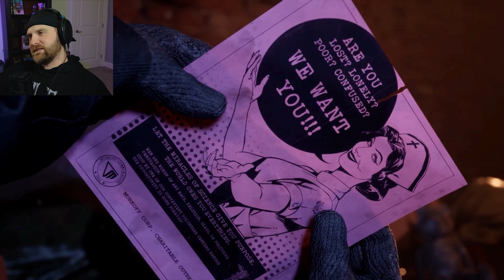Officer, Don't Taze My CROTCH!! | THE OUTLAST TRIALS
The Outlast Trials has exceeded my expectations!  Such cool horror moments, chases, and scenes!  I don't know who I like more so far...Mother Gooseberry, or Officer Crotch Tazer! 🤣

I appreciate any and all support, and use all proceeds towards improving the horror content I create and the equipment I use to ensure you always have a great viewing experience!  Thank you so much for your support!!  You all truly mean the world to me!

LIVE STREAMS

I stream LIVE on YouTube weekly!  Make sure to setup your notifications on the channel so you know when I'm going live next!

MY STREAMING AND GAMING GEAR

Audio-Technica AT2020 Studio XLR Microphone
YAMAHA MG10XU 10-Input Stereo Mixer
Insta360 Link - 4K Webcam
Neewer LED Bi-Color Studio Round Lighting
Govee RGBIC Floor Lamp
YONGNUO YN360 Upgraded LED Video Light

SAMSUNG 32" Odyssey Neo G8 4K UHD 240Hz
Logitech G PRO X SUPERLIGHT Wireless Gaming Mouse